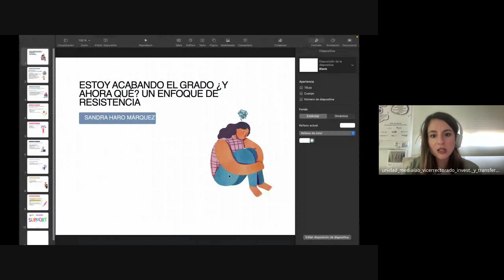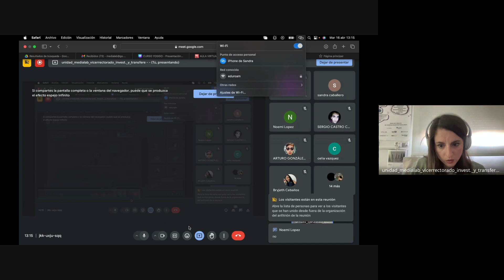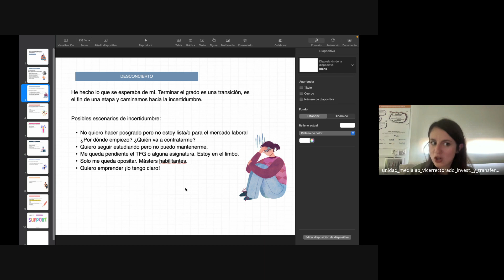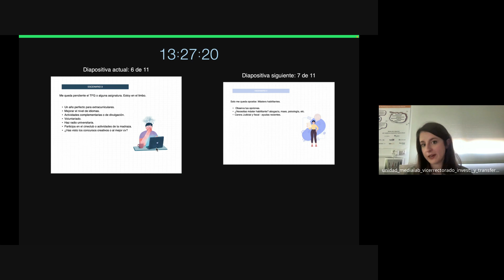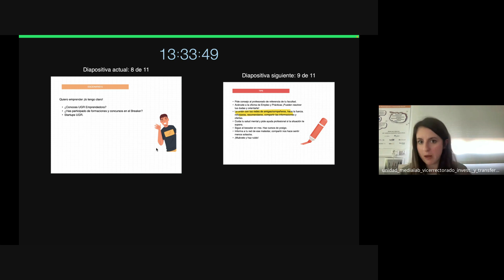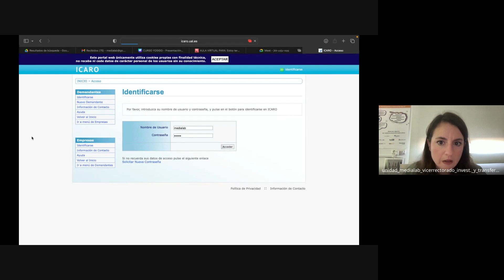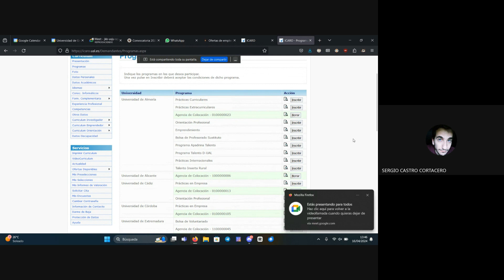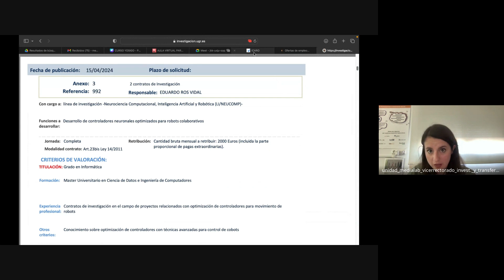Estoy terminando el grado ¿ahora qué?, con Sandra Haro Márquez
Estoy terminando el grado ¿ahora qué? enfoque de resistencia, becas de colaboración, prácticas extracurriculares, etc., con Sandra Haro Márquez (Universidad de Granada), dentro de la iniciativa yosigopublicando​ de la Universidad de Granada (16/04/2024).